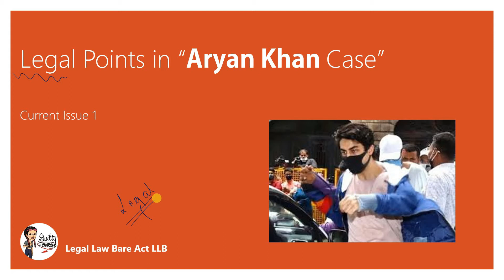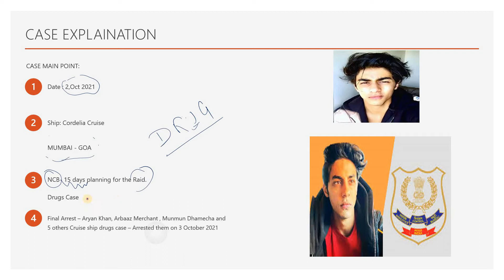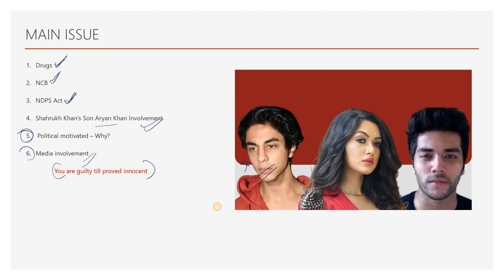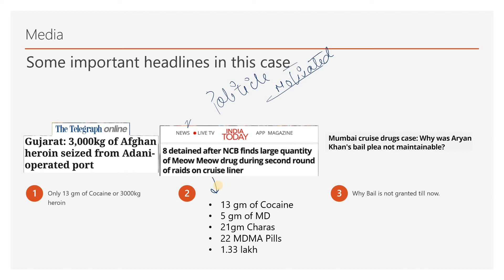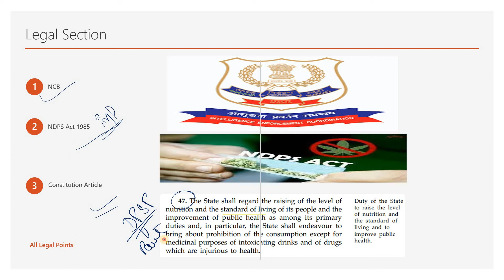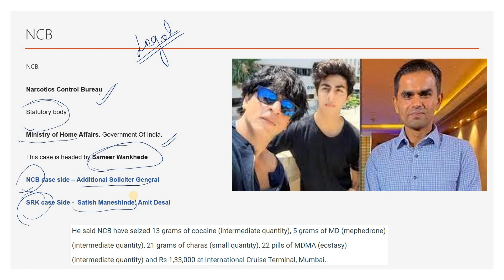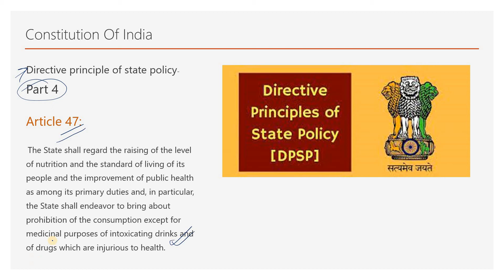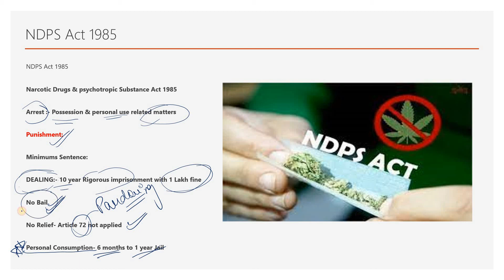Aryan Khan's Drugs Case | All Legal Points in One video | 2022 Law Entrance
DULLB 2021
BHULLB 2021
THANKS!!